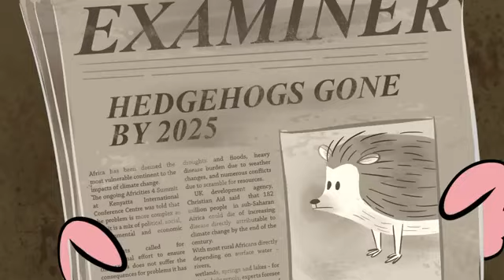Karl Pilkington Lemon Cake Crumbs & Knob Juice